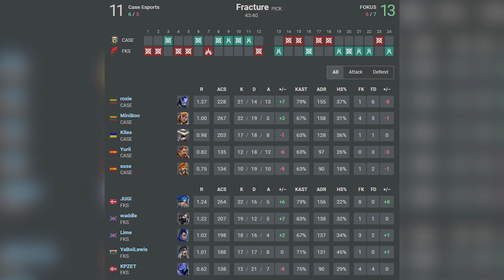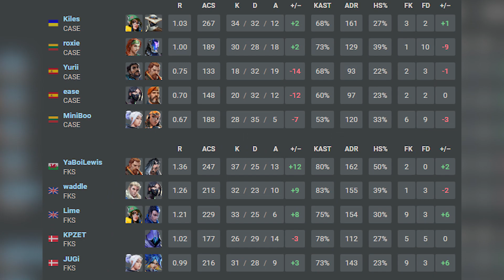Fokus vs Case Esports - HIGHLIGHTS | VALORANT Champions EMEA: Ascension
🔹Fokus
1. YaBoiLewis
2. JUGi
3. Lime
4. KPZET
5. waddle

🔹Case Esports
1. Kiles
2. roxie
3. Yurii
4. ease
5. MiniBoo